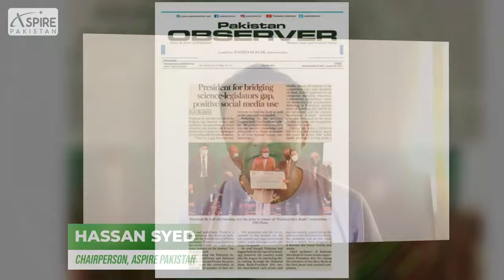ASPIRE Pakistan - Why?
Overseas Pakistanis can make a difference, we can show you how. ASPIRE Pakistan is formed by a network of overseas Pakistanis with a vision of a socially and Economically Prosperous Pakistan through Innovation and Entrepreneurship.